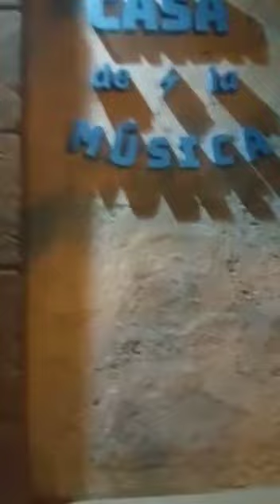Pablo Dacal y Ber Stinco "el artista popular" en Venado Tuerto